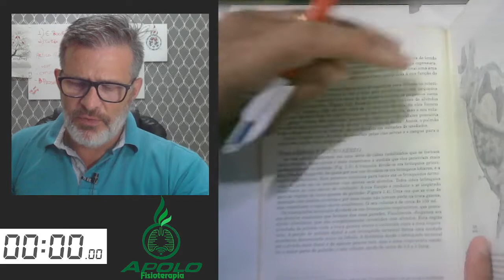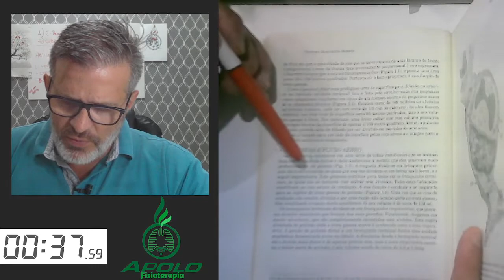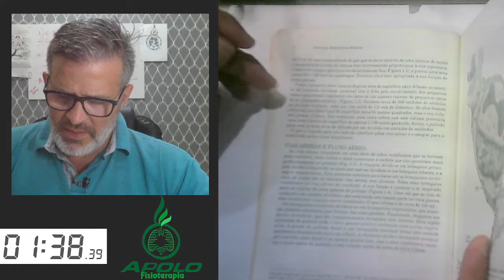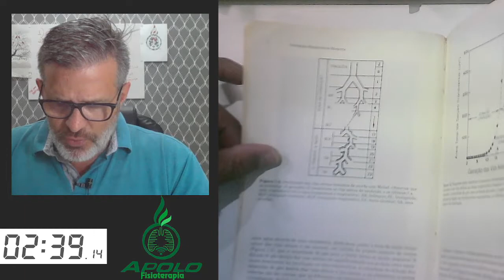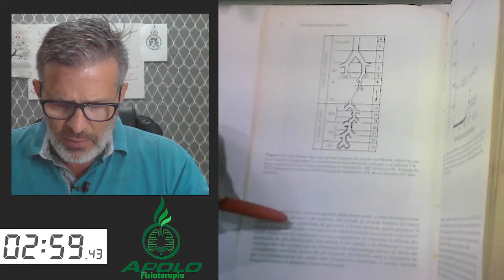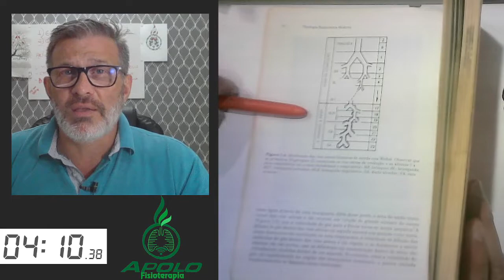Estrutura e função (parte 2) - MINUTOS DE LEITURA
3 MINUTOS para lermos um pouco sobre ESTRUTURA E FUNÇÃO - CAPITULO 1 do Livro "Fisiologia Respiratória Moderna" do John West

Projeto "MOMENTO DE LEITURA" essa é a parte 2

Prof. Dr. Alexandre Ambrozin - Unesp Marília
APOLO FISIOTERAPIA PODCAST -